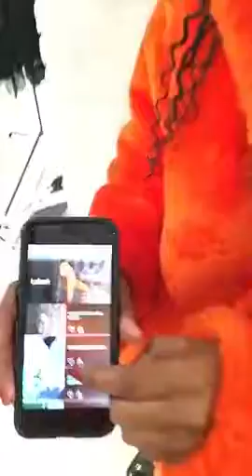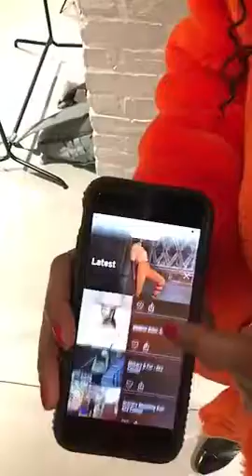Sky Conner Nylon Style Segment Recap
Styled 3 everyday chic outfits in one of my favorite stores, Zara. Catch the outfit update and full look details on the free app, skyconner